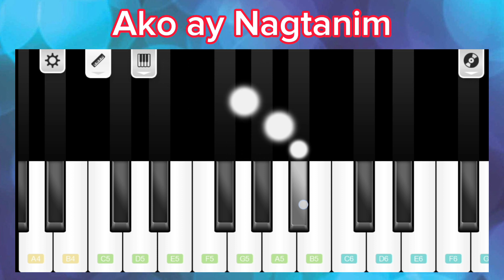AKO AY NAGTANIM (Easy Piano)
Ako ay nagtanim
ng kapirasong luya
Tumubo ay gabi,
namunga ng mangga
Nang pipitasin ko
hinog na papaya
Lumagpak sa lupa,
magandang dalaga!